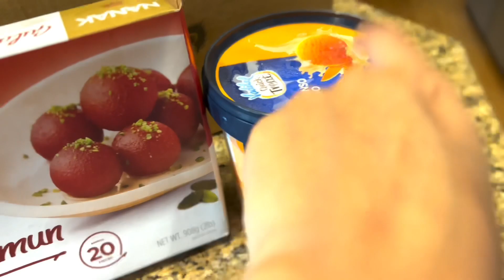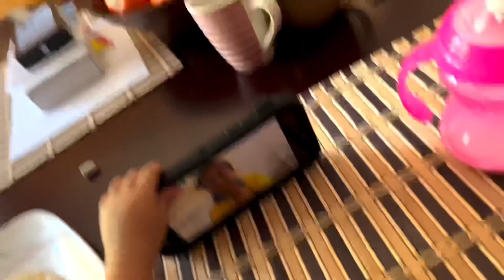Bijoya dashami with my family over video call | American/ Indian family celebrating durga puja